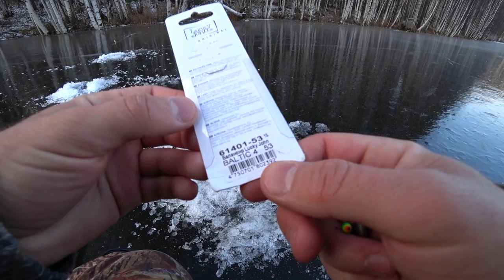ПЕРВЫЙ ЛЁД 2018-2019. ДРАМАТИЧНОЕ НАЧАЛО... БЕЗМОТЫЛКА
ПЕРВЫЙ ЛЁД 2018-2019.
БУДЬТЕ В КУРСЕ ПОСЛЕДНИХ РЫБАЛОК ДО ВЫХОДА ВИДЕО
ПРИСОЕДИНЯЙТЕСЬ К МОЕЙ СТРАНИЦЕ В ИНСТАГРАММ:

Привет меня зовут Владимир Зуев.
Рад приветствовать Вас на своём канале.
Тут вы увидите: вязание мушек, ловля нахлыстом, рыбалка, зимняя рыбалка, рыбалка на поплавок, рыбалка на спиннинг, ловля щуки, ловля окуня, ловля хариуса, ловля голавля, ловля плотвы, ловля леща.